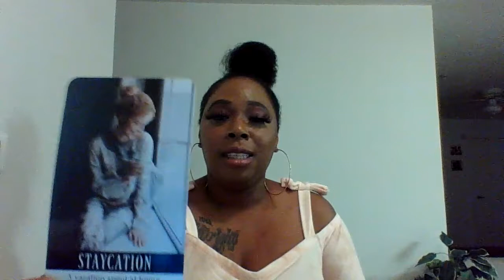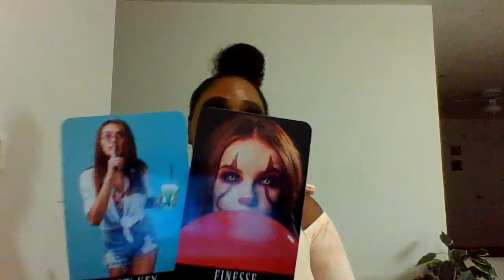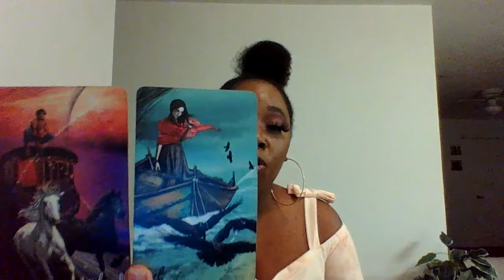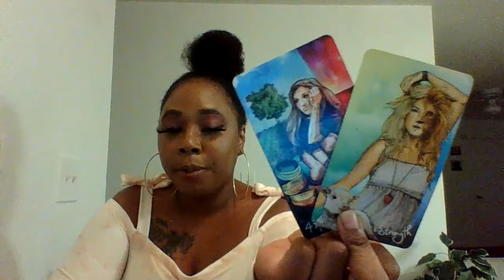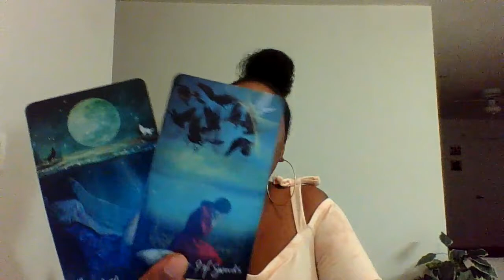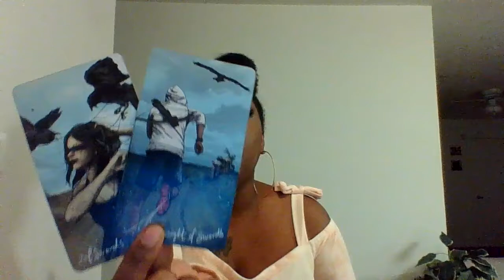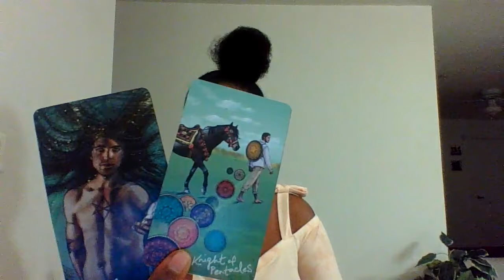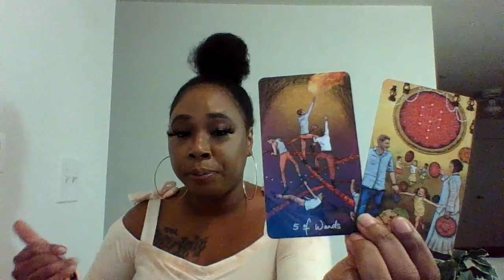They Need To Get A Divorce First....There is More You Need To Know